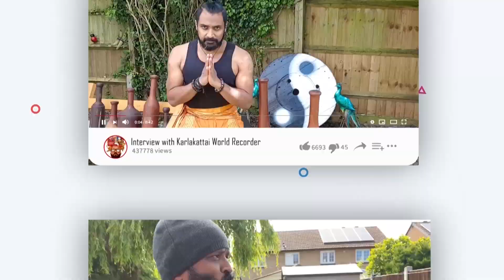The Practical Motorhome Chausson Suite Maxi Review | Single Shot Motor Review without CUTS | Zhiyun